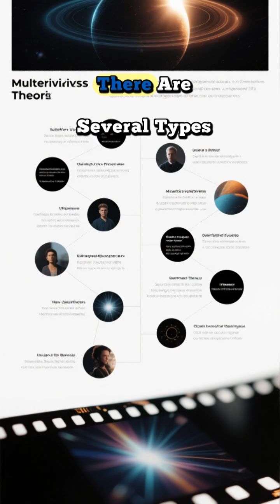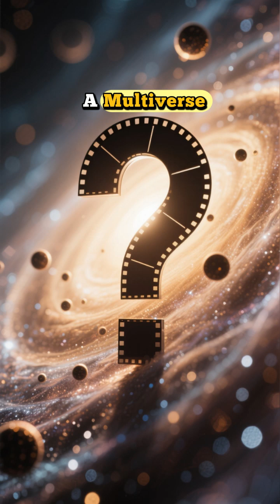The Multiverse Theory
Explore the mind-bending idea that our universe might be just one of countless others. From quantum realities to alternate timelines, discover what the Multiverse Theory says about reality itself.